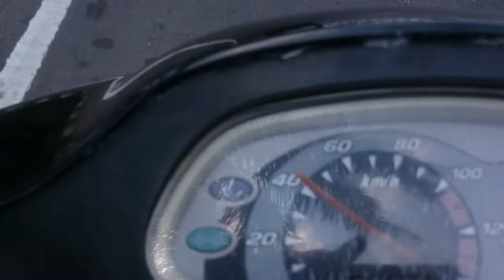Kediri Simpang Lima Gumul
Monumen keren#kota Kediri